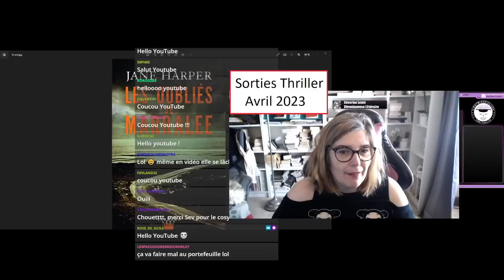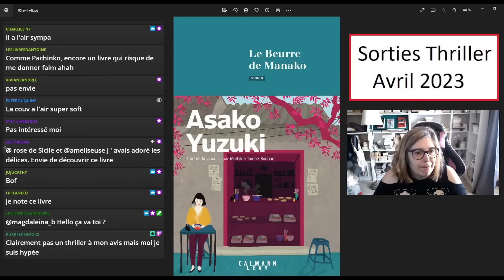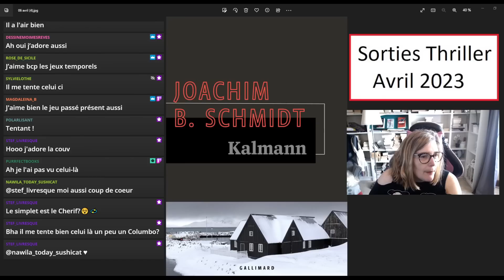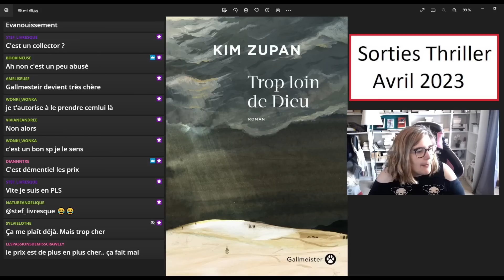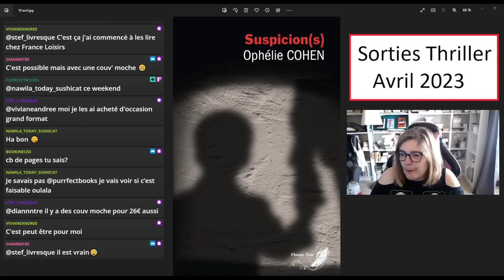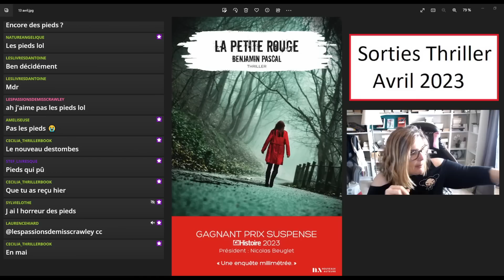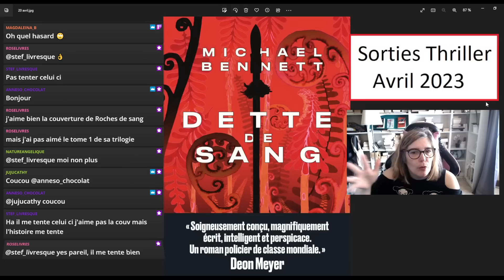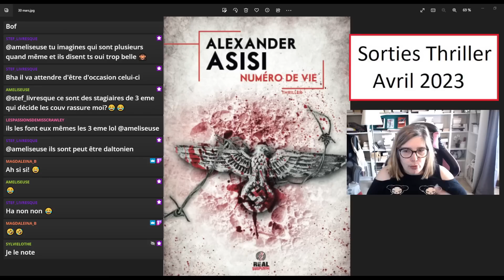Sorties Thriller : Avril 2023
Ma wishlist
Mon top thriller sur amazon
Mon nouveau carnet de lecture